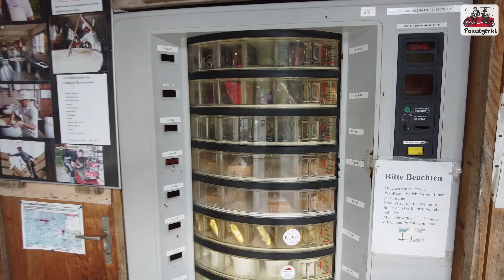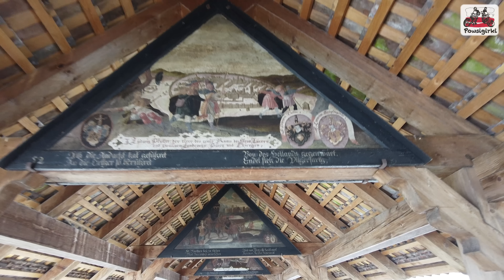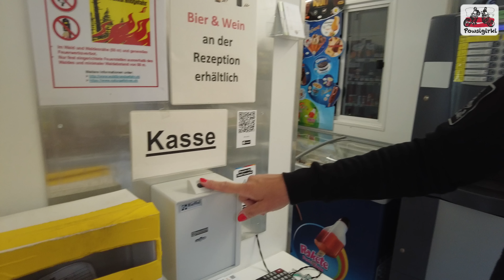Szwajcaria na motocyklu - #6 - mega trasa przez Entlebuch, zdobywamy Pilatus i mamy super camping!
W kolejnym, szóstym odcinku naszego wyjazdu do Szwajcarii, odkrywamy malowniczą trasę prowadzącą przez UNESCO Biosphare Entlebuch, wjeżdżamy najbardziej stromą koleją zębatą na świecie na szczyt Pilatus, zwiedzamy Lucernę i odkrywamy malownicze pole kempingowe nad Jeziorem Czterech Kantonów - Campingplatz Urmiberg.

Serdecznie zapraszamy!